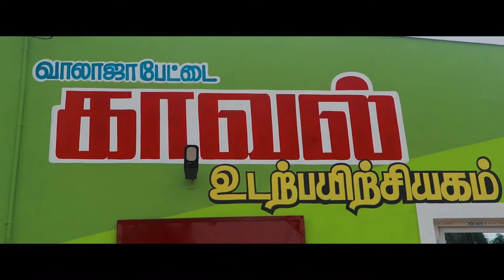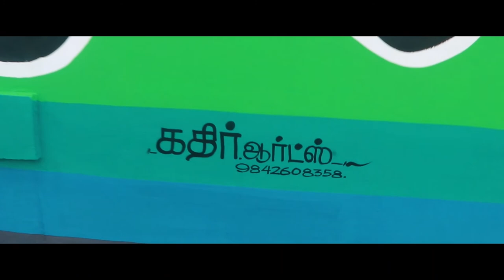My water colour work in Walajapet police station gym Ranipet district ( Kathir arts ) 9842608358 967